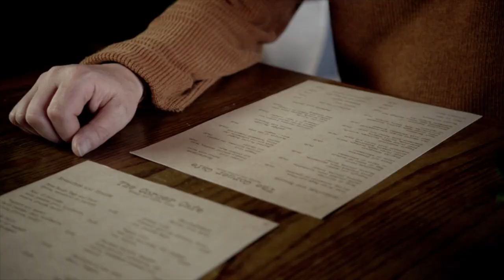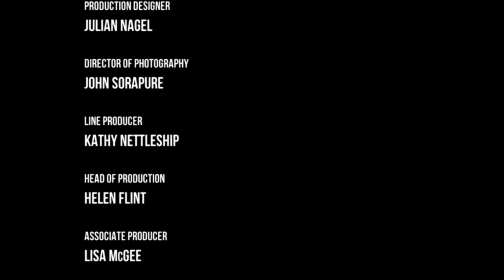London Irish: Episode 6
Bronagh and Packy experience what a nightmare families can be... Bronagh after a very long day with Conor and their Ma and Da attempting to experience all the excitement that London has to offer. Packy's brothers 'the twins' Matthew and Mark visit to ask for his help dealing with their younger brother Aidan who is now in London but seems to be spiralling out of control - most worryingly of all, he's started to wear an England football shirt.